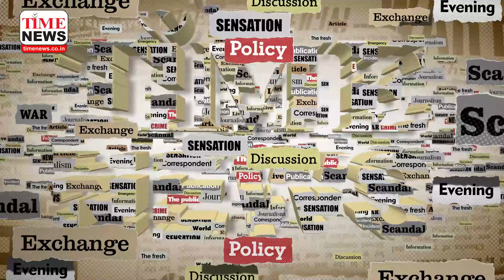નવસારી | રેન્જ IG દ્વારા વાર્ષિક ઇન્સ્પેક્શન માટે શહેરીજનો સાથે લોક દરબારનું આયોજન કર્યું